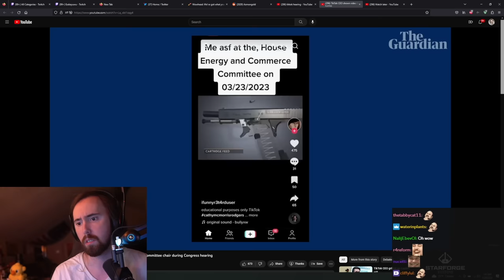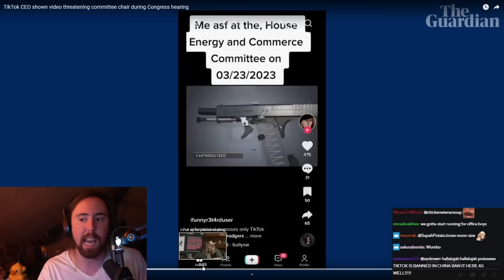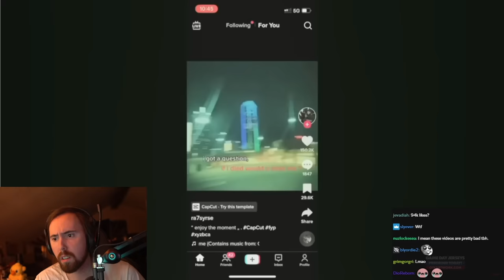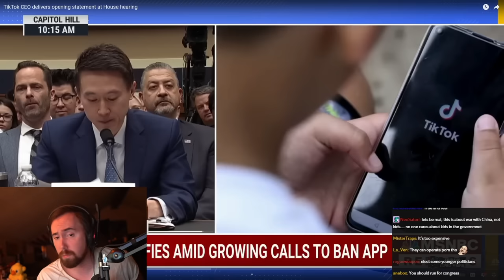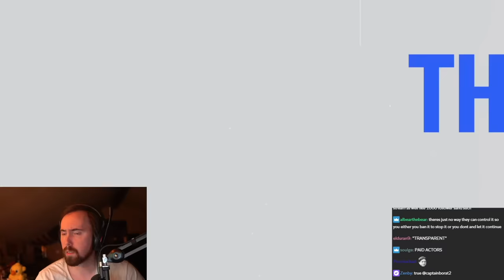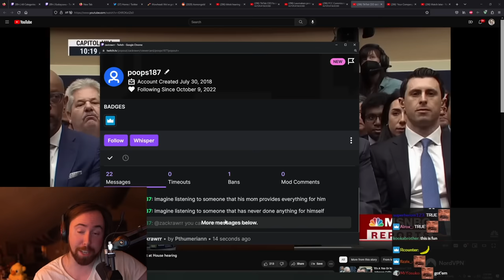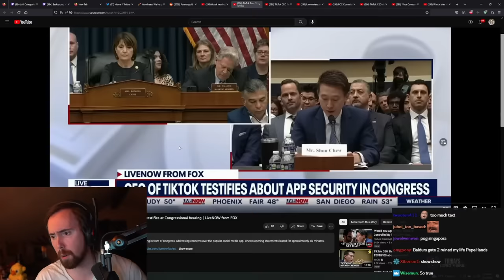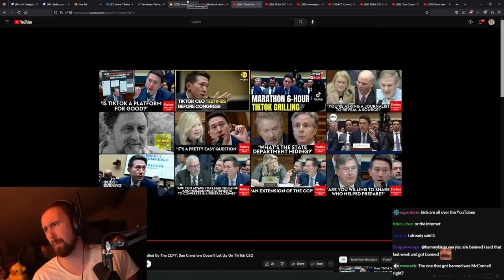TikTok CEO Testifies In Congress | Asmongold Reacts